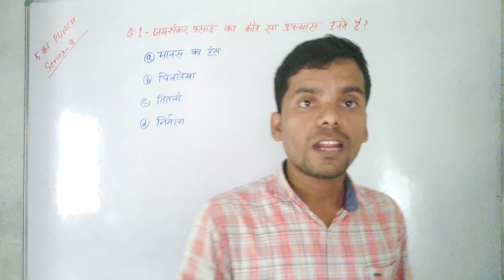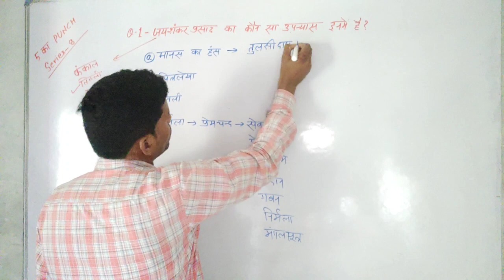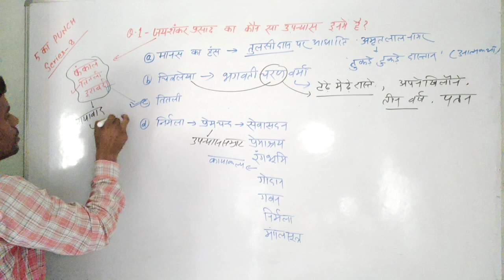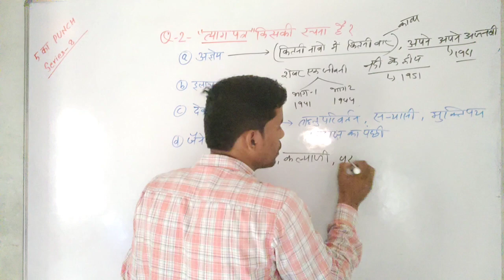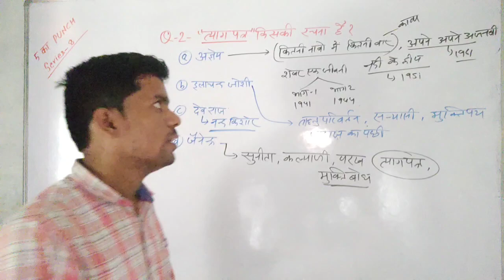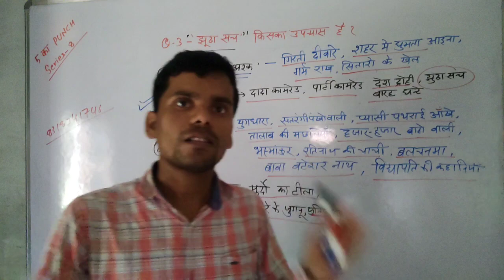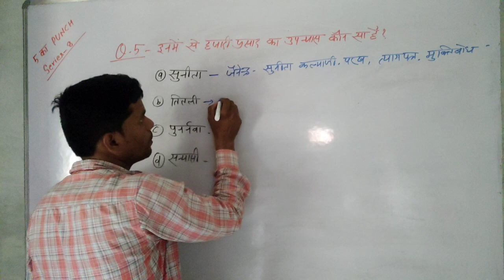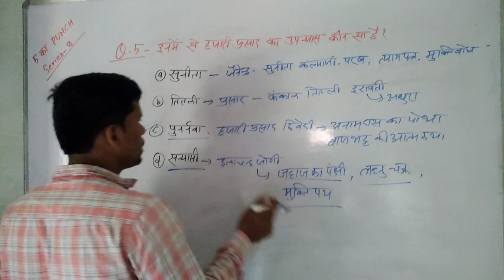Hindi sahitya Pramukh rachnaen aur Rachnakar Prasad pant Nirala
Hindi sahitya Pramukh rachnaen aur Rachnakar Prasad pant Nirala Hindi sahitya ka Itihaas bhakti kal Sagun bhakti  nirgun bhakti  gyaneshwari shakha Kabir Das bijakBhaktikalin hindi sahitya
Bhaktikal
Bhaktikal ki visheshtaen
Bhaktikal ki pravritiyan
Bhaktikal mcq
Bhakti kal hindi sahitya ka swarn yug
Bhaktikal welding
 Bhaktikalin hindi kavya
Bhaktikal ka udbhav aur vikas
bhaktikal ka namkaran
Aadikal hindi sahitya
Aadikal
Aadikal ki visheshtaen
Aadikal ki pramukh pravritiyan
Aadikal ki pravritiyan
Aadikal ke kavi
Aadikal ka naamkaran
Aadikalikkumbozhe amma
aadikal ke pramukh kavi
aadikal kise kahate hain
Ritikal ki pramukh pravritiyan
Ritikal ki visheshtaen
Ritikal
Ritikal hindi sahitya
Ritikal ki paristhiti
Ritikal ki visheshta
Ritikal ka naamkaral
ritikal ki pravritiyan
Adhunik kal hindi sahitya adhunik kal
Adhunik kal bhartendu yug
Adhunik kal ki paristhitiyan
Adhunik bharat ka itihas in hindi
Surdas ka jivan parichay
Surdas ka bhramar geet
Surdas ki rachnaye
Tulsidas ka jivan parichay
Tulsidas
Tulsidas ki kahani
Tulsidas ke dohe
tulsidas ki rachnaye
Mahadevi verma ka jivan parichay K
Mahadevi verma
Mahadevi verma ka sahityik parichay
Mahadevi verma ki kavita
mahadevi verma ki rachnaye
mahadevi verma ki kahani
ritikal ke kavi
ritikal ki pramukh visheshtayen
jay shankar prasad ji ka jivan
jay shankar prasad
jay shankar prasad ji ka sahityik parichay
jay shankar prasad class 12
parichay class 10 jay shankar prasad ji ka jivan parichay class 12th
jay shankar prasad class 10
premchand ki kahaniya in hindi
premchand
premchand ke mata pita ka kya naam tha
premchand ka jivan parichay
premchand ki kahani
premchand ke phate jute class 9
dwivedi yug
dwivedi yug ki visheshtayen
dwivedi yug ke kavi
dwivedi yug ki pravritiyan
dwivedi yug hindi sahitya
dwivedi yug ke lekhak
dwivedi yugin kavya ki visheshta
dwivedi yug ke kavi aur unki rachnaye
dwivedi yug ke pramukh kavi
dwivedi yug ki pramukh pravritiyan
chhayavad ki do visheshta
chhayavad yug
chhayavad ki visheshta
chhayavad
chhayavad ki do visheshta likhiye
chhayavad kya hai
chhayavad ki paribhasha
chhayavadi yug ki visheshtayen
chhayavad ki pravritiyan
chhayavadottar kavya
sumitranandan pant
sumitranandan pant kavita
sumitranandan pant ki kavita
sumitranandan pant ka jivan parichay
sumitranandan pant poem
sumitranandan pant class 11
sumitranandan pant gram shree
sumitranandan pant vasant
sumitra nandan pant drawing
sumitra nandan pant ka sahityik parichay